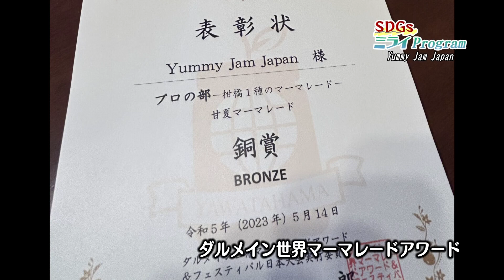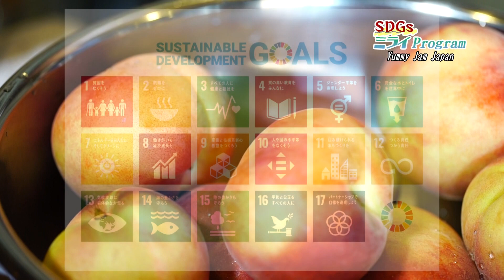Yummy Jam Japan【SDGs ミライ Program】#21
【規格外の果物を使ったジャムづくり】
2年前にジャムを製造販売し始めたYummy Jam Japanの三輪さん。
ツキイチマルシェなどで売っているほか、提携するレストランやカフェなどにも販売しています。
このジャムづくりとSDGsの関係に迫ります。